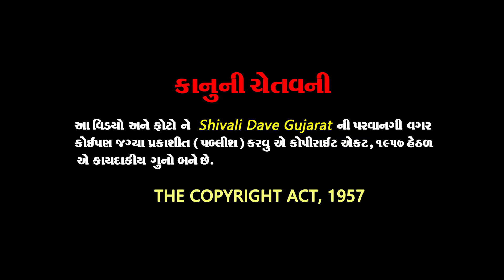हवेली दर्शन | Haveli Darshan | Rajkot | Shivali Dave Gujarat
Shoot By : Pooja Studio Rajkot

Tours Link